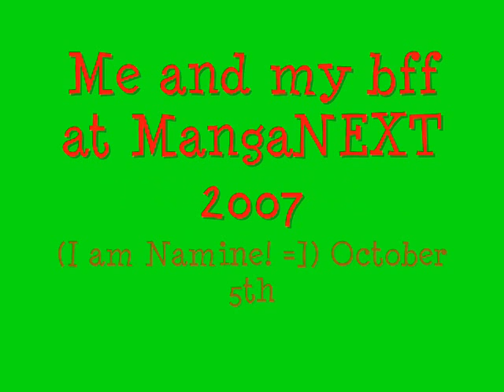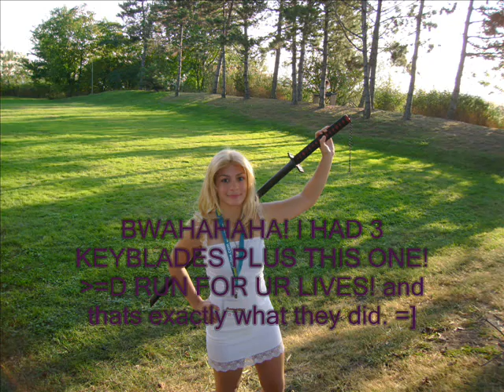MangaNEXT 2007: Kingdom Hearts Adventure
Hey everyone, this is Namine from MangaNEXT 2oo7!! I told all of you I'd be putting this on youtube! and OMG! SOOOO MUCH FUN! The first half is the pics I took on friday, (2 days ago] annnnddd the other half is what i took yesterday, not to mention i did record videos every now and then but my stupid camera kept dying so quickly but..OMG! RIKU! IF YOU'RE WATCHING THIS I WANT U TO KNO THAT I LOVE YOU! THANKS FOR THE FREE KISS AND PIGGYBACK RIDE! =] ~+*Namine*+~